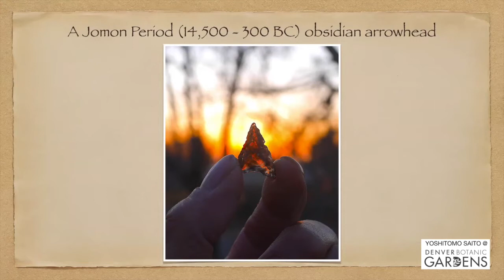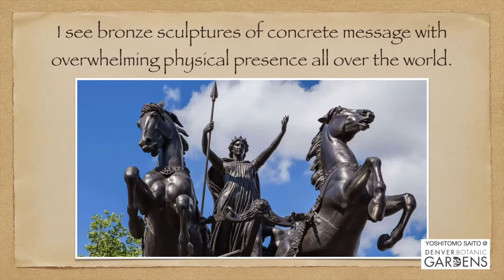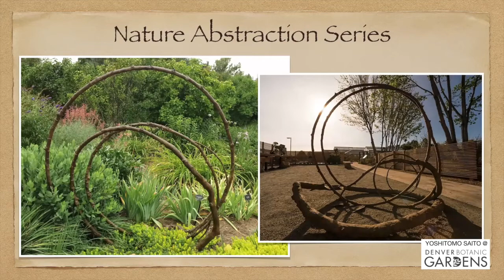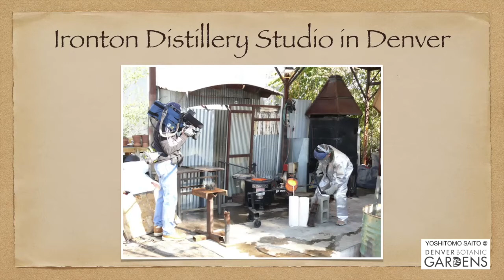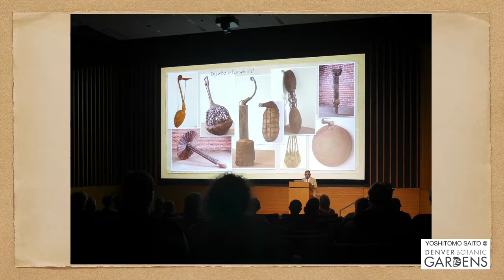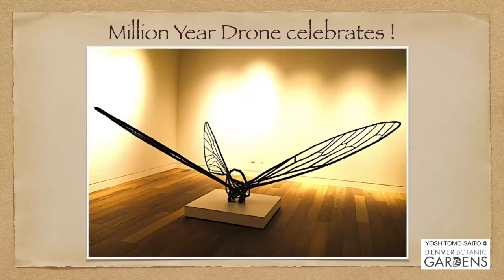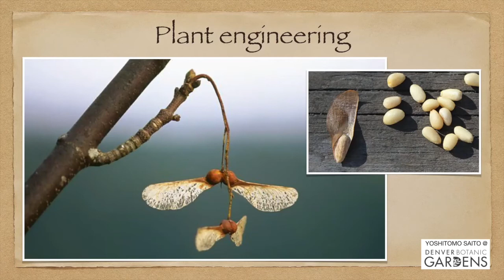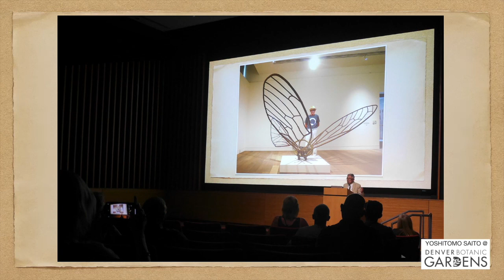Artist Talk by Yoshitomo Saito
Artist Talk by Yoshitomo Saito at the Denver Botanic Gardens on August 5th 2021